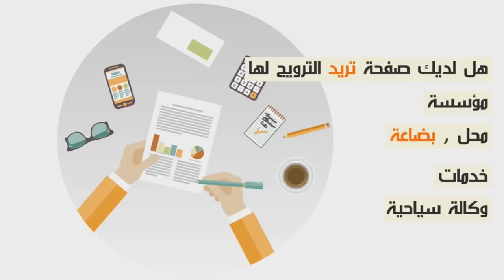إكشوان إكنوان كاعي على مول خاتم قولب مرتي مسكينة عطاها عگيگة وقال ليها ألماسة...